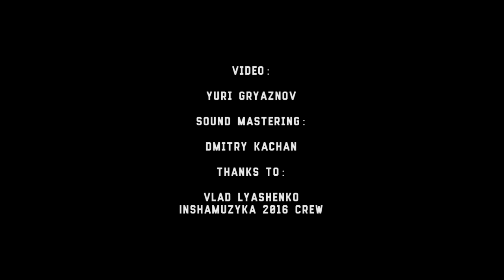Машина Занята - 2 - Live@Bingo, Kiev [01.10.2016] InshaMuzyka'16